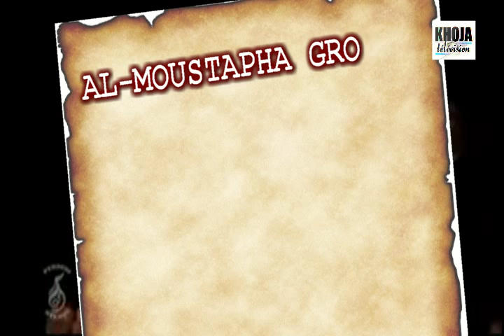07l Najaf Karbala 3eme Jour 2